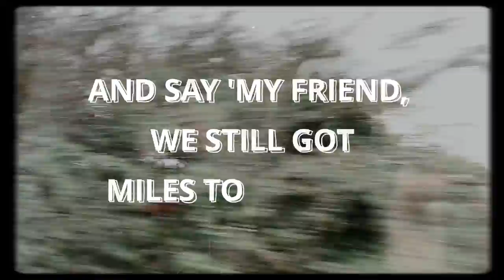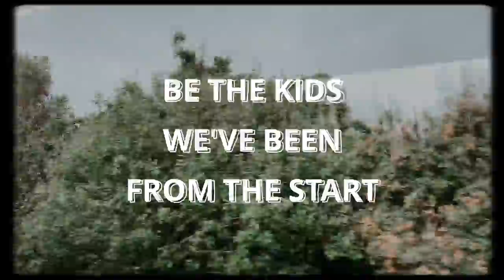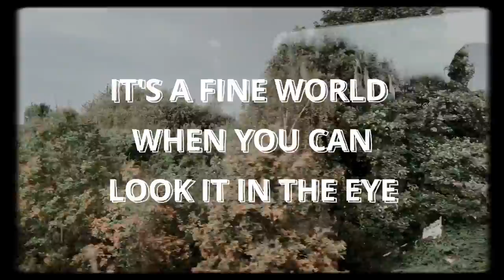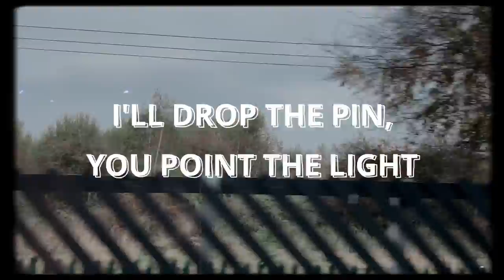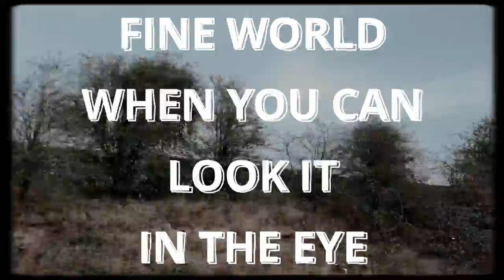Fine World (Official Lyric Video) The Little Unsaid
Official lyric video for Fine World (When You Can Look It In The Eye) by The Little Unsaid.

December Songs is the 2020 lockdown home recorded winter album by The Little Unsaid.

The project started as a defiant way to make music in the face of lockdowns, studio sessions being cancelled, and the impending uncertainty of not seeing loved ones at Christmas time.

John borrowed an old guitar and mandolin from a neighbour, set up two microphones in the corner of his flat in South London, and recorded the basis of the album live in just a few days. Working mostly at night, the necessity of not waking the neighbours gave the album its hushed and intimate dynamic.

“I wanted to find simple songs that captured the melancholy of this time of year, but also the cosiness, the closeness, the joy of simple acoustic music in a dimly lit room, and the promise of a different kind of year ahead.”
credits